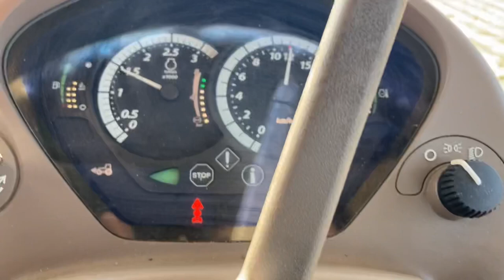Horizon SPX Strip-Till set offs / demos for maize, sugar beet and vegetables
Horizon SPX spring 2022. Strip till cultivator for row crops ( sugar beet, maize and vegetables)

Cover crop, no till, regenerative agriculture, direct drill, soil health, strip till maize, strip till vegetables, sly Stripcat strip till broccoli strip till uk, strip till maize